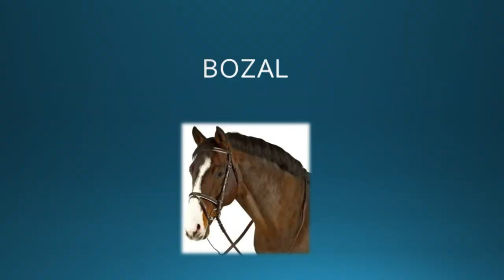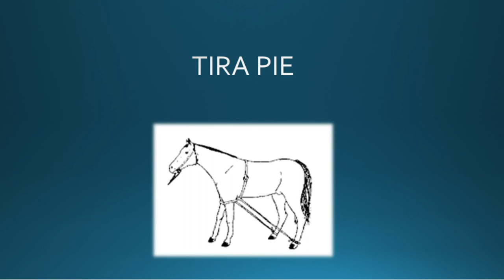Métodos de contención en equinos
Autores: Luis Javier Canales Palomera, Luis Andrés Tello Aguirre, Marisol Aguiar Villanueva, Francisca Villa señor Rodríguez, Dulce María Garduño Ramírez, María Berenice Peña Rojas, Miguel Ángel Ucaranza Arellano.

Los métodos de contención en equinos, nos sirven para manejar a los caballos por medio de estímulos dolorosos, conocidos comúnmente como métodos de contención por “castigo”. Entre estos implementos están el acial, el bozal, orejeo, entre otros. Al igual contamos con métodos indoloros. Entre los cuales implementamos esta el bozal, tira pie, etc.